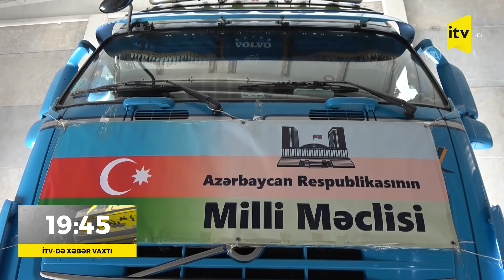Milli Məclisdən deputatların göndərdiyi "TIR"lar Türkiyəyə çatdı